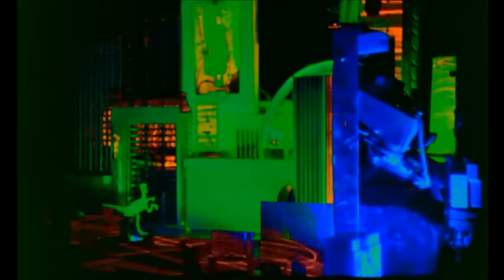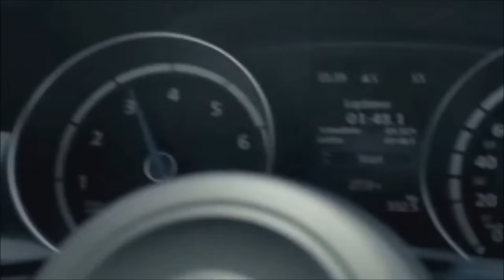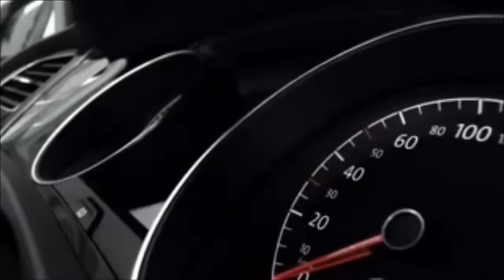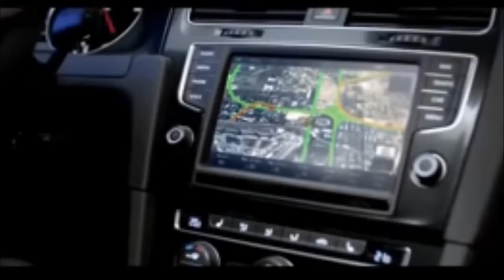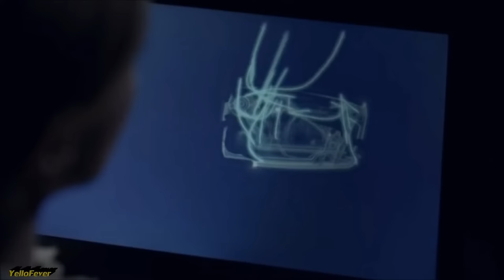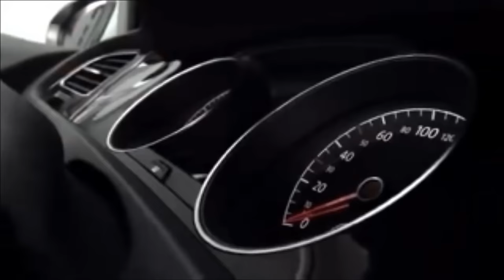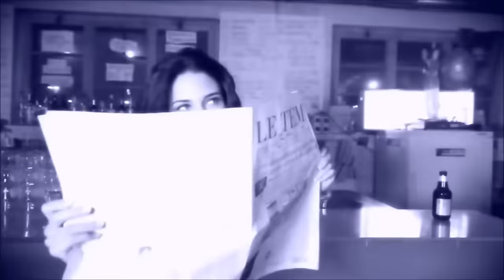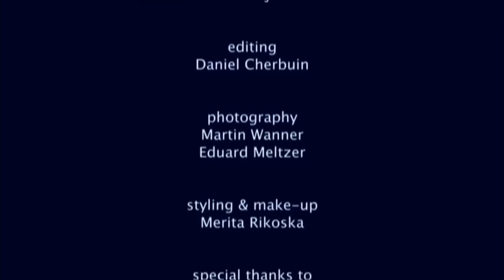Yello Live In Berlin 2016